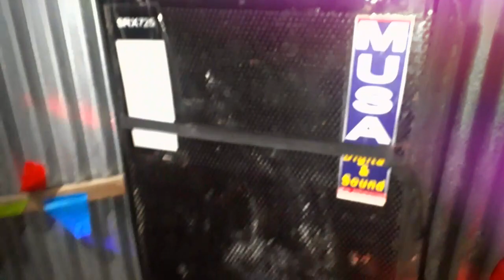Amma Jan Cover By Shakil Mujahid And All TeamFaridpur Polytechnice